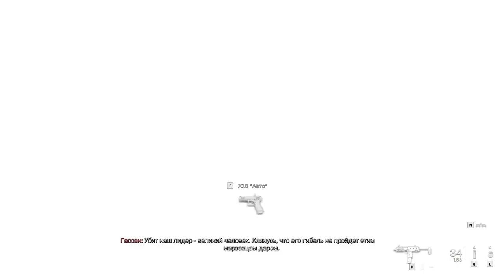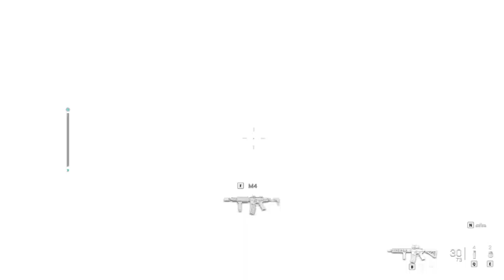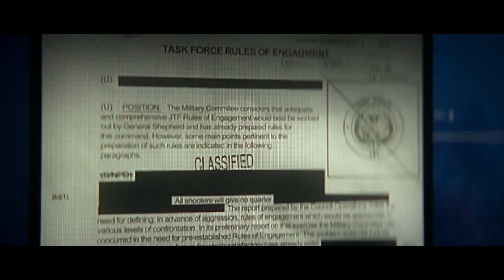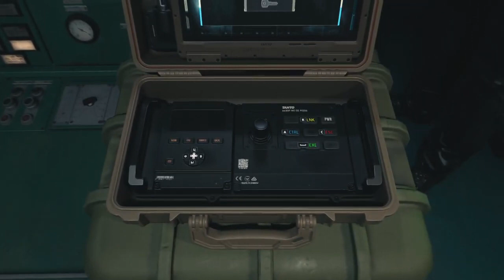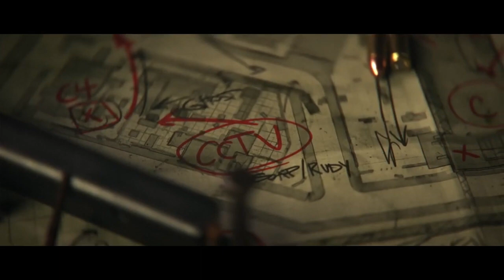CALL OF DUTY MODERN WARFARE II 2022 Игрофильм 720р HD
Описание игры:
Call of Duty Modern Warfare 2 – ремейк шутера от первого лица, который предлагает познакомиться с культовой историей сильнейшей группы солдат экстренного реагирования. Они выполняют задачи по всему миру и готовы познакомить вас со своей сложнейшей задачей по предотвращению террористической угрозы, которая впоследствии может стать причиной мировой войны. Для начала вам предстоит скачать Call of Duty Modern Warfare 2 через торрент на ПК и после этого можно отправляться выполнять различные задачи. Действовать они будут в ограниченном составе, поэтому вам предстоит проявить все свои навыки и умение быстро реагировать на обстановку вокруг.

Сильнейший ИИ и насыщенный тюнинг пушек

Основным преимуществом этого шутера будет переработанная система ИИ противников. Теперь сразить их будет не так просто, они будут прятаться за укрытиями, стараться окружать врагов и даже использовать окружение. Порой они будут настолько непредсказуемыми, что вы будете в панике искать способ сбежать с поля боя. Отдельно стоит отметить тюнинг пушек, который не будет ограничиваться лишь небольшим набором модулей. Вас ждет полноценное улучшение любой пушки, которую можно переделать практически под любой формат боевого столкновения.

Отправляйтесь выполнять десятки различных боевых задач по всему миру, которые будут проходить не только на улочках городов, но еще в горах, пустынях и дрейфующих кораблях. Вам предстоит стать героями, о которых никто и никогда не услышит. Но ваше дело гарантировано позволит спасти мир и восстановить порядок. А все что нужно сделать для этого – скачать Call of Duty Modern Warfare 2 (2022) через торрент бесплатно на русском языке. Динамичный и масштабный шутер ждет своих новобранцев.

Особенности игры

    Хардкорное противостояние против террористов.

    Возможность внимательно исследовать окружение.

    Богатый арсенал современного вооружения.

    Посетите разные уголки мира.

    Докажите, что ваша группа – сильнейшая среди всех.

Call of Duty: Modern Warfare 2 — это игра в жанре шутер от первого лица, прямое продолжение COD MW 2019 года. Две части разработала студия Infinity Ward, команда, положившая начало целой серии в 2003 году. Игра выходит на консолях текущего и последнего поколения. Это означает, что владельцы PS4, PS5, Xbox One и Xbox Series X|S смогут играть в приключения Task Force 141 и вместе находиться на серверах.

Сюжет
Кол оф Дьюти всегда славился интересными сюжетными кампаниями. Особенно хвалили подсерию Modern Warfare, над которой работали ветераны индустрии из студии Infinity Ward. Им удалось подготовить историю, полную поворотов, жестокости и неожиданных смертей. Ничем не отличается и перезагрузка. Кол оф Дьюти Модерн Варфаре 2019 показала, что подсерия возвращается в нужное русло, а новая часть Call of Duty Modern Warfare 2022 продолжит начатую три года назад историю про Task Force 141.

Call of Duty Modern Warfare заканчивается встречей капитана Джона Прайса с главой ЦРУ — Кейт Ласвелл. Ветеран войны говорит об угрозе со стороны Виктора Захаева, а также неожиданном развитии ситуации с генералом Шепардом. Прайс просматривает файлы опытных солдат и берет в команду Джона "Соупа" МакТавиша, Кайла "Газ" Гэррикома и полковника Варгаса. Их также будет поддерживать надежный Саймон "Гоуст" Райли.

Сюжет не будет идентичен тому, что известен поклонникам оригинала 2009 года. В роли Прайса и остальных членов оперативной группы 141 нам будет поручено бороться с террористической организацией Аль-Катала и наркокартелем Лас-Алам. А пока займемся главной целью, а именно растущим напряжением в американском правительстве.

Мы отправимся в Европу, Америку и Азию и у нас будет возможность сыграть роль каждого из членов отряда Task Force 141. В одном из заданий мы будем играть за Соупа, который вместе с Призраком проникнет на корабль, а затем возьмем под контроль Газа на другом конце света, и пройдем миссию в стиле стелс. Поэтому перед нами будут поставлены самые разные цели.

Сюжет События игры происходят через три года после того, как капитан Джон Прайс сформировал элитную многонациональную контртеррористическую «Оперативную группу 141», в которую вошли сержант Кайл «Газ» Гэррик, сержант Джон «Соуп» Мактавиш и лейтенант Саймон «Гоуст» Райли.